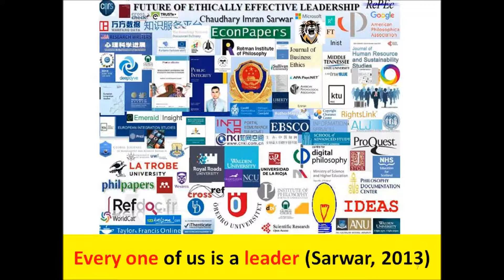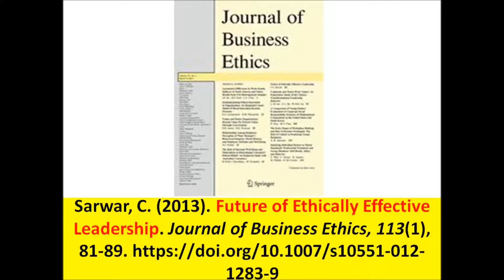USA Washington Amtrak train crash 6 killed, 74 injured, location map of Amtrak Cascades